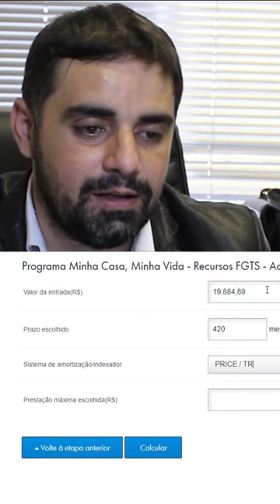COM 1550 DE RENDA VOCÊ PODE TER SUA CASA SIM renda #1550 # casa